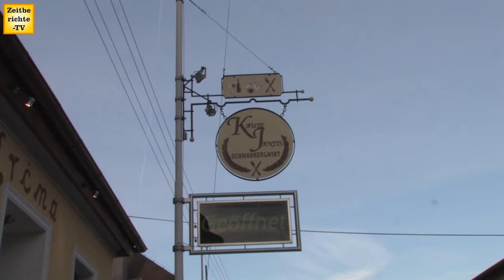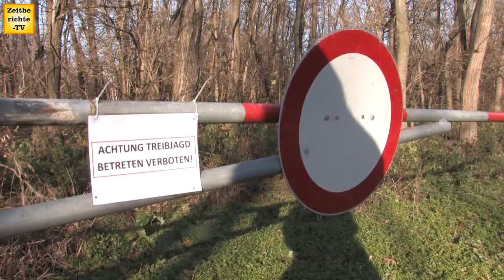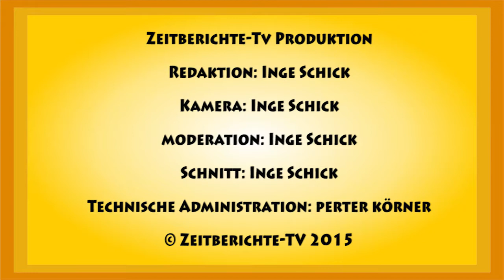Jagd in Kleinwarasdorf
Ein  Jagdpächter lud in Kleinwarasdorf zur Treibjagd  ein.